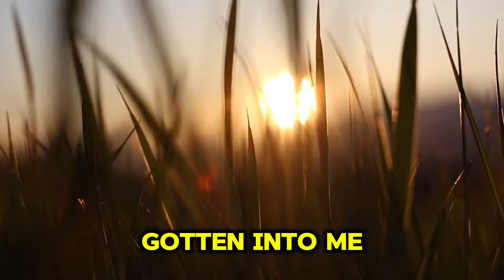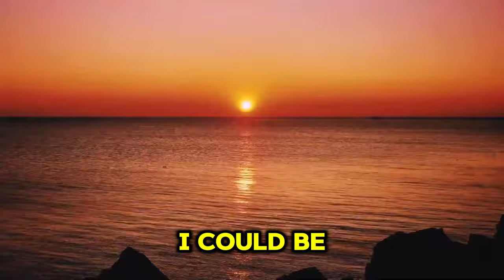Everyone Dies Twice We Are All In Line